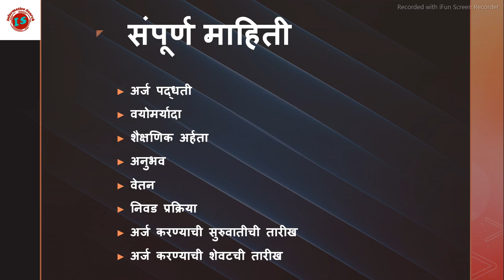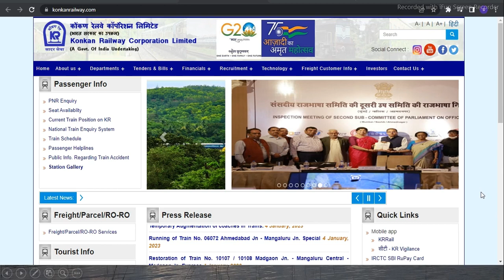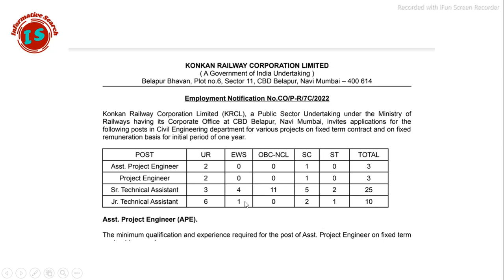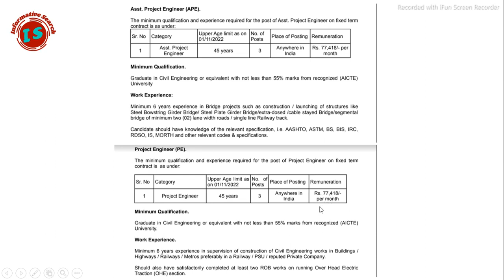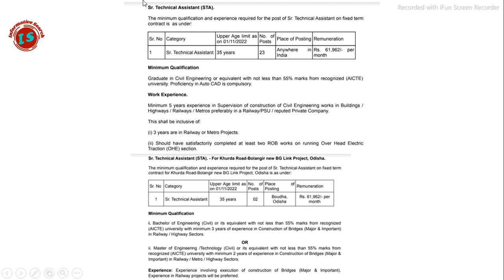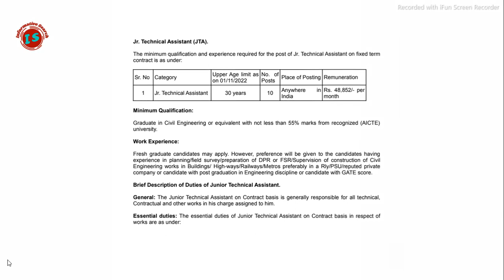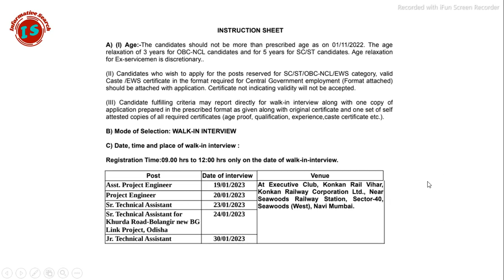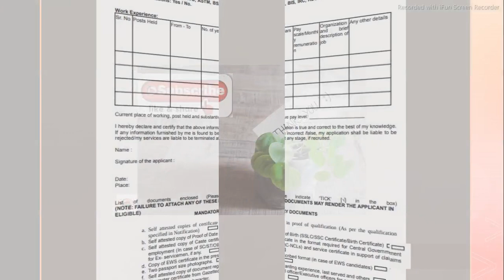Konkan Railway Recruitment 2022 |KRCL Recruitment 2022 | KRCL Bharti 2022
Konkan Railway Recruitment 2022 | Railway Recruitment 2022 | KRCL Recruitment 2022

Konkan Railway Recruitment 2022
Railway Recruitment 2022
KRCL Recruitment 2022
कोकण रेल्वे अंतर्गत मुंबई मध्ये भरती 2022
Konkan Railway Vacancy 2022